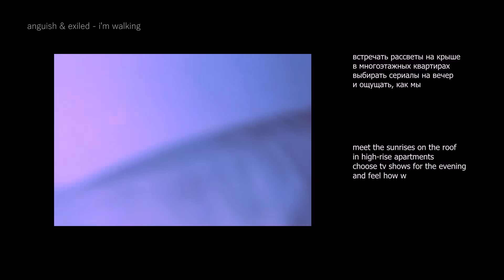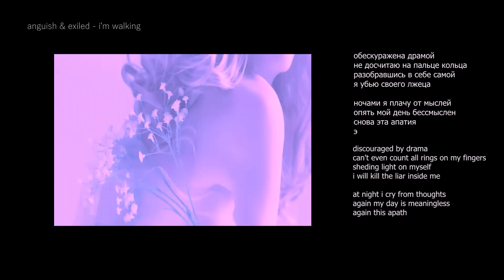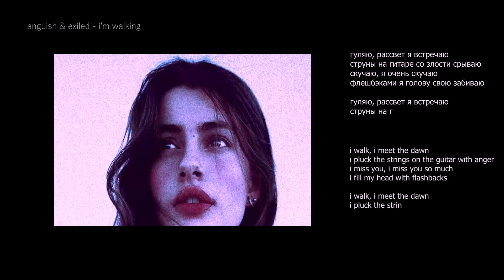ANGUISH, EXILED & elfass – Gulyayu (Official Video)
Discord ft. PL czat + RU чат